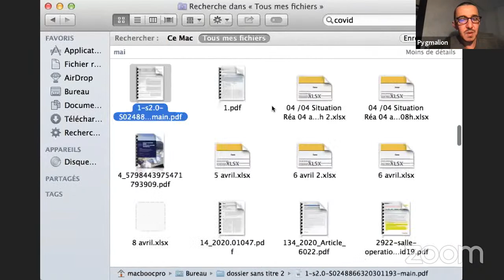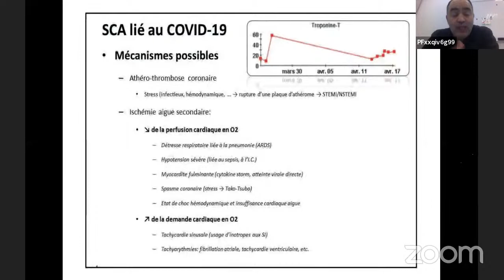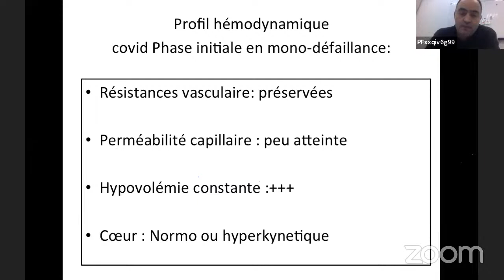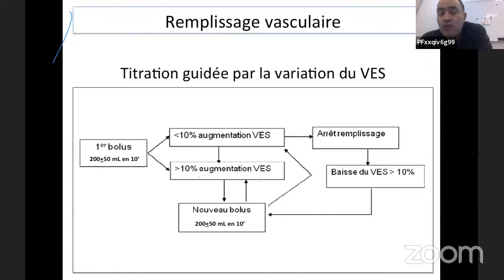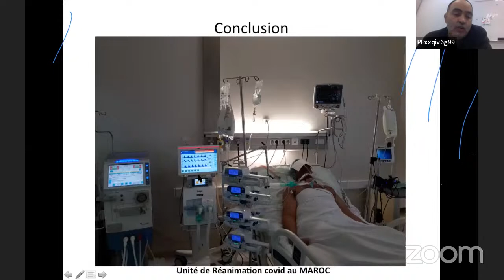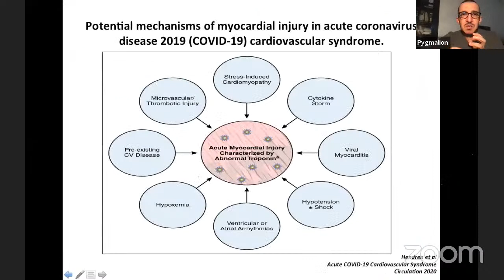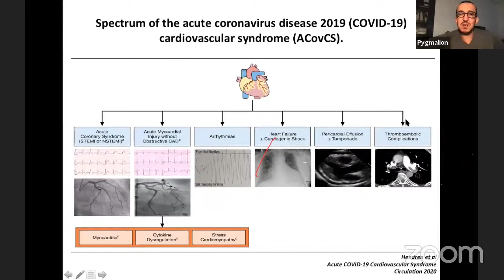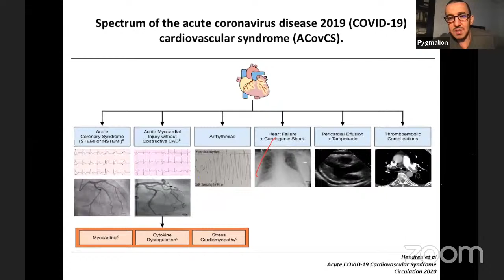EMERGENCIA_UPDATE_04_Hémodynamique et Covid